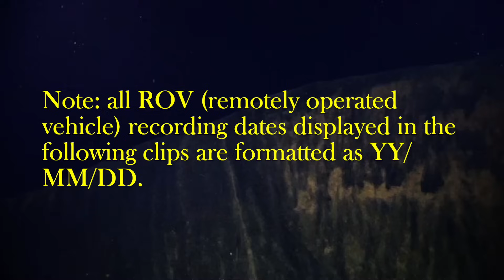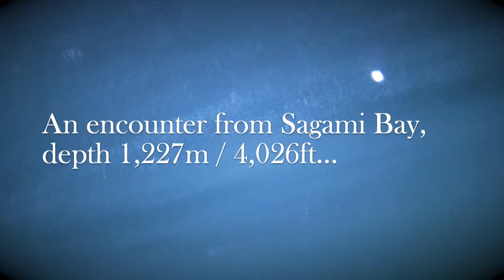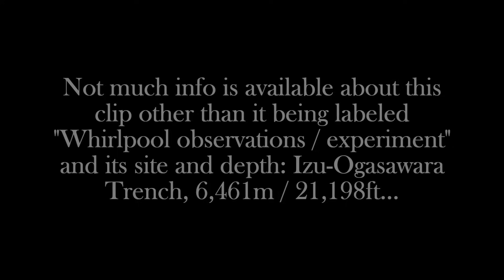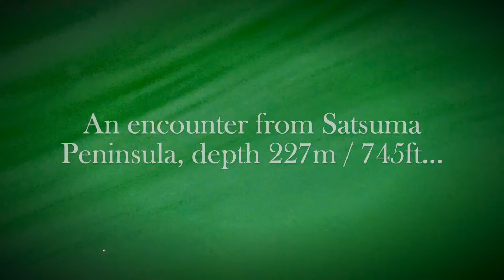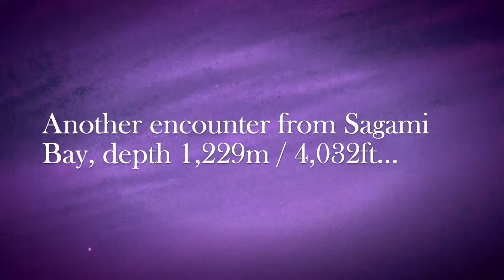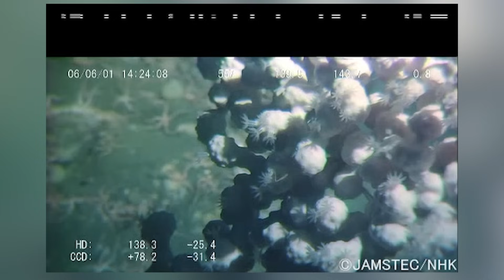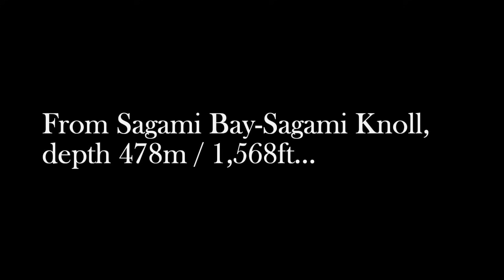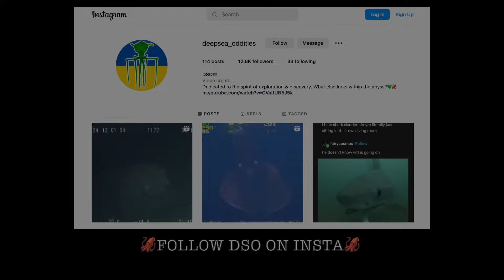9 Strange Deep Ocean ROV Findings from Japan № 17 🇯🇵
This Halloween, we go back into the deep waters of Japan to look at some interesting and strange creatures, as well as some other unusual observations.

Japanese waters are home to rich arrays of wildlife and marine flora, and Japan has long been a leader in the underwater technology required to properly research deepwater environments. These are nine fascinating, and some truly bizarre, ROV (remotely operated vehicle) discoveries from Japan's marine ecosystems.

Deep ocean countdown thalassophobia analog horror creepy deepsea Japanese crustacean amphipods soundtrack to chill to creature fish found hermit crab coral cephalopod basket star giant striped seabass bass whirlpool blobfish blob sculpin anthozoa holothurian sea cucumber cuke squat lobster cusk eel